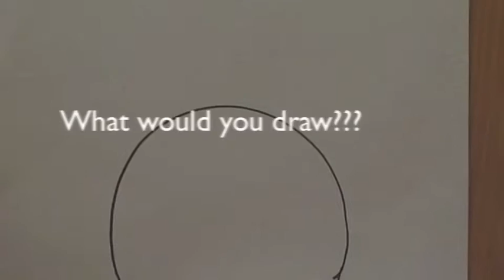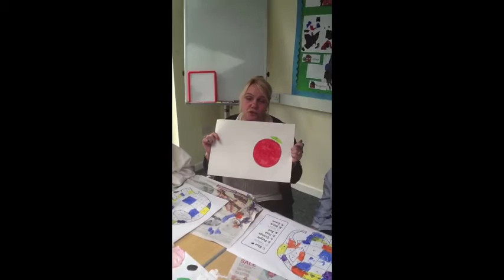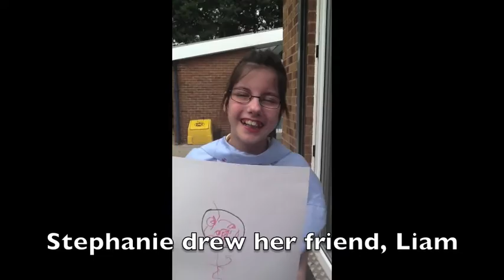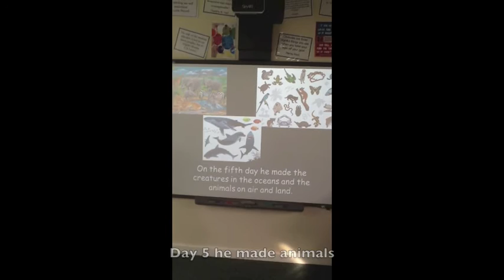Sandfield Park S1 Harvest Assembly 2013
Harvest Assembly looking at the creation story